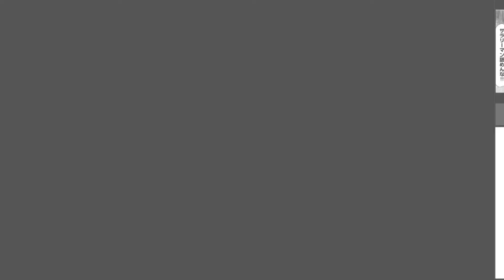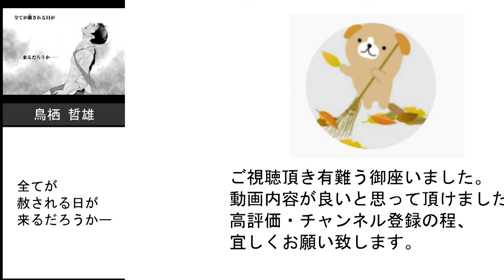【マイホームヒーロー】名言・名シーン【12選集めてみた】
今回はマイホームヒーローより名言・名シーンを集めてみました。

又、お勧めのアニメや漫画など御座いましたら、教えて下さい！